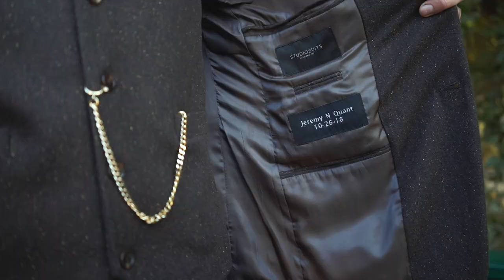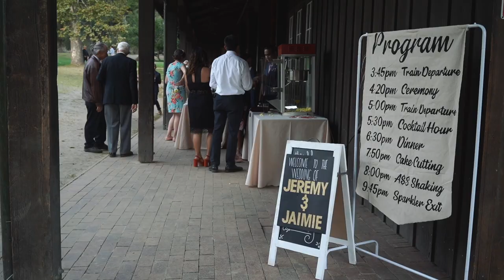The Quant's Roaring Camp Railroad Wedding Video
Jeremy and Jaimie's wedding is one we won't soon forget. If we had a Mount Rushmore of weddings we've filmed, the Quant's Roaring Camp Railroad celebration would definitely have a face on the mountain. Their kindness and love was evident throughout the day. Also there was a train and smoke grenades. You can't really beat that.

Check out the Quant’s wedding on Facebook here –

Music: “Never Stop Loving You” – Rictor; “Young” – Air Review (licensed through The Music Bed membership)

Camera/equipment specs: Canon C100 Mark ii (2), iPhone X, Sony a6500 (2), Sony A7Sii, 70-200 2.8, 50mm 1.2, 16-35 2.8, 24-105 f/4, Zeiss 35mm 1.2, Sigma 19mm, DJI Mavic Pro, Letus Helix Jr, Rode Smartlav, GoPro Hero 6